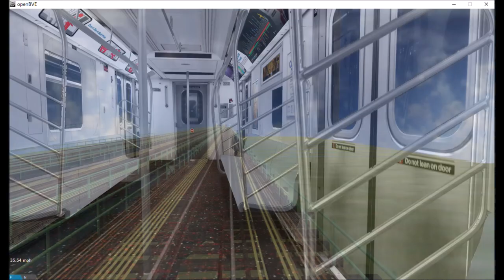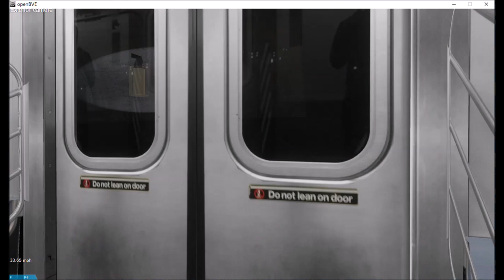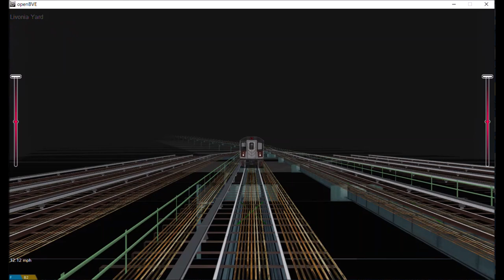OpenBVE (2) Wakefield-241st Street To New Lots Avenue (AM Rush Hour)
Via 7th Avenue Express downtown to Brooklyn!